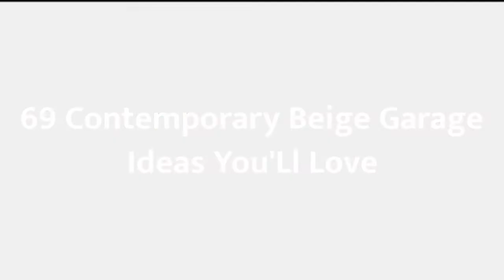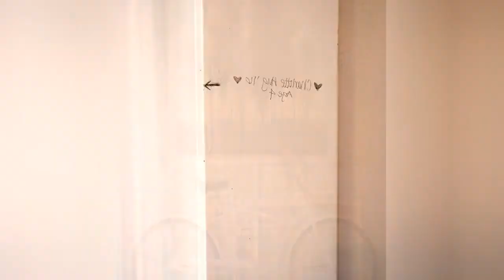75 Contemporary Beige Garage Design Ideas #260 You'Ll Love ⭐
Browse contemporary garage pictures and designs. Discover a wide variety of contemporary garage ideas, layouts and storage solutions to inspire your remodel.

0:00 - Intro
0:00:12
0:00:17 -  #2
0:00:22 -  #3
0:00:27 -  #4
0:00:32 -  #5
0:00:37 -  #6
0:00:42 -  #7
0:00:47 -  #8
0:00:52 -  #9
0:00:57 -  #10
0:01:02 -  #11
0:01:08 -  #12
0:01:14 -  #13
0:01:20 -  #14
0:01:26 -  #15
0:01:32 -  #16
0:01:38 -  #17
0:01:44 -  #18
0:01:50 -  #19
0:01:56 -  #20
0:02:02 -  #21
0:02:09 -  #22
0:02:16 -  #23
0:02:23 -  #24
0:02:30 -  #25
0:02:37 -  #26
0:02:44 -  #27
0:02:51 -  #28
0:02:58 -  #29
0:03:05 -  #30
0:03:12 -  #31
0:03:19 -  #32
0:03:26 -  #33
0:03:33 -  #34
0:03:40 -  #35
0:03:47 -  #36
0:03:54 -  #37
0:04:01 -  #38
0:04:08 -  #39
0:04:15 -  #40
0:04:22 -  #41
0:04:29 -  #42
0:04:36 -  #43
0:04:43 -  #44
0:04:50 -  #45
0:04:57 -  #46
0:05:04 -  #47
0:05:11 -  #48
0:05:18 -  #49
0:05:25 -  #50
0:05:32 -  #51
0:05:40 -  #52
0:05:48 -  #53
0:05:56 -  #54
0:06:04 -  #55
0:06:12 -  #56
0:06:20 -  #57
0:06:28 -  #58
0:06:36 -  #59
0:06:44 -  #60
0:06:52 -  #61
0:07:00 -  #62
0:07:08 -  #63
0:07:16 -  #64
0:07:24 -  #65
0:07:32 -  #66
0:07:39 -  #67
0:07:46 -  #68
0:07:53 -  #69
0:08:00 -  #70
0:08:07 -  #71
0:08:14 -  #72
0:08:21 -  #73
0:08:28 -  #74
0:08:35 -  #75

 hello!